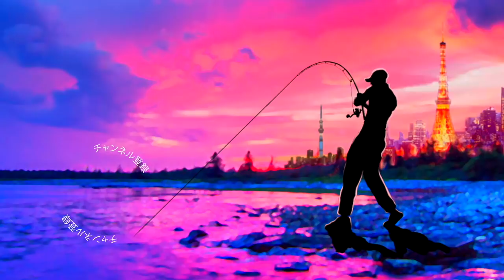１０月台風濁りの入ったダム湖をブルフラットで攻略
ＳＵＢ！１０月台風濁りの入ったダム湖をブルフラットで攻略って事で秋の戸面原ダムでバス釣りです。今回もキムケンさんのコンツアージグにブルフラットをセットした組み合わせに助けられましたよ〜！
ロッド　アブ　ファンタジスタ　レジスタ７０H
リール　ジーニアスプロジェクト  グラビアス
ルアー　デプス　コンツアージグ＆ブルフラット４.８

２０１８年はシマノの18ステラとダイワの18イグジストの最高級リール対決に注目ですが、その他にも注目の新製品が盛り沢山です。釣光TVの気になっている釣具はシマノのバンタムMGL、ダイワのタトゥーラーエリートにイマカツやジャッカルの新作ルアー、話題のグラススピニングなどなど、、、今年もバス釣り中心に買いに買って釣りに釣っていく予定でーす！